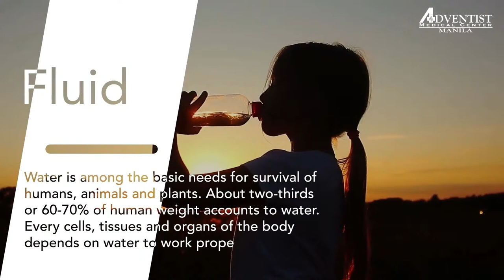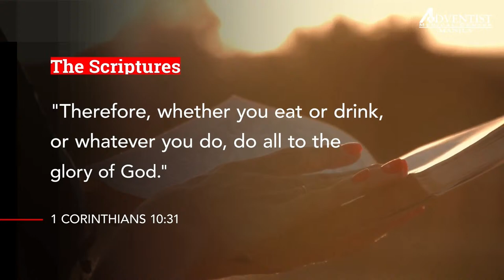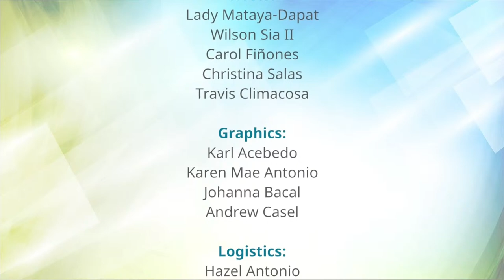Voice of Health | April 1, 2024 | "Lifestyle In Action"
Voice of Health | April 1, 2024

Topic :"Lifestyle In Action"
Guest: Pr. Samuel A. Ayad and Dollydane D. Ayad